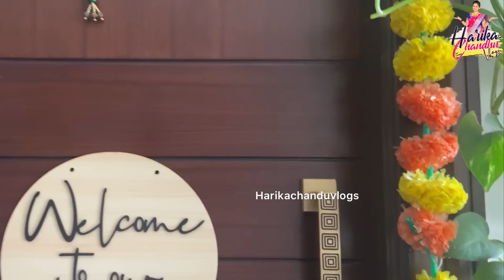Natural vlog నా మార్నింగ్ రొటీన్ ఇలా ఉంటుంది /కిచెన్ గందరగోళం గా ఉంది /ఎంట్రన్స్ సూపర్ గా మార్చేసా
PGR liquid detergent 5 L - Washing machine compatible (Top load/front load) and manual washing Fresh Floral, for ₹699.00 via @amazon

Suitable for top load and front load washing machine. Also suitable for bucket washing .

Advanced stain removal power .

Fresh floral fragrance, which gives pleasant smell .

Advanced formulation which keeps clothes soft and fresh .

Economical - one can is enough for more than 100 loads of clothes .